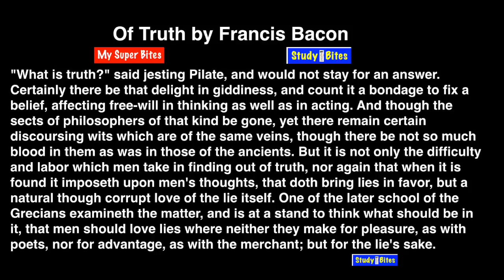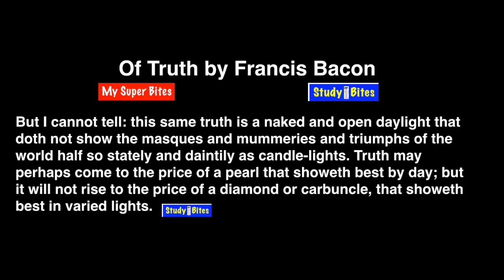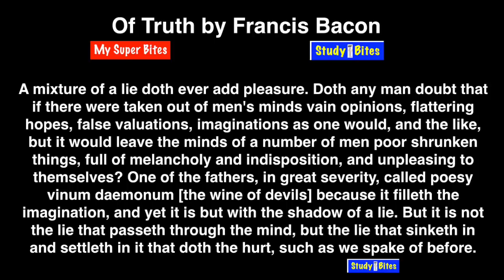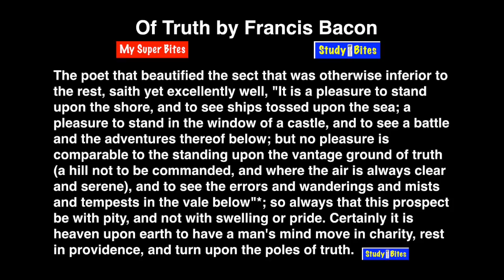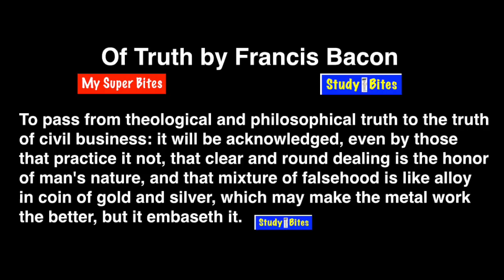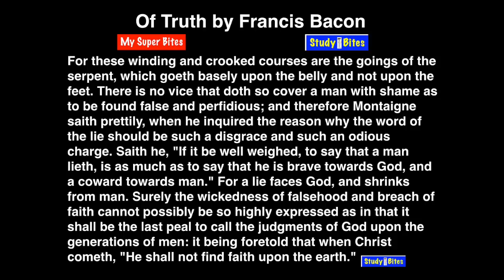Francis Bacon : Of Truth, Essay in Hindi, LT Grade, First Grade, UGC NET English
Francis Bacon: Of Truth, Essay  in Hindi, LT Grade, First Grade, UGC NET

1st Grade, School Lecturer, School Lecturer English, 1st paper School Lecturer, 1st Grade RPSC